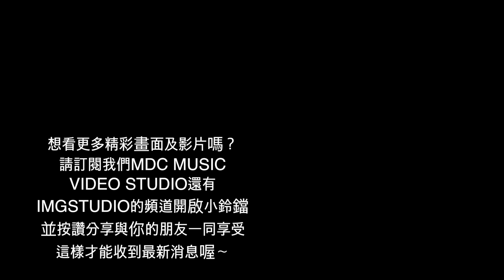『『預告』』憶•勇氣-微電影-2017台北市青少年電影夏令營-第七小隊[MDC MUSIC VIDEO STUDIO X IMGSTUDIO]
需要字幕請開CC字幕